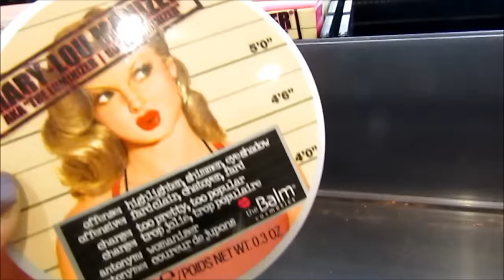KOHL'S Summer Sandals & All About My Hair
I had fun shopping for clothes and sandals at Kohl's. I disuses my hair in depth using a Spiral Curling Iron. I talk about dating too at 61...:) an adventure~
The hair products are use are listed below.

1. Wave-Spiral Curling Iron
2. Curling Gel – Help Create Volume
3. Purr d Ore Shampoo for Hair Growth
4. Vitamin E Oil
I hope everybody has a lovely holiday!
Love to you and yours,
Susan & Cooper
I now have partnered with a beautiful music site and exclusively use their catalogues in my videos when I am not using my own music Their site can be found at "Music from Epidemic Sound
They have some of the most beautiful music I have ever heard and I am honored to use their music.
The name of this song is called  “ Just Call Me Out” – by Jimmy Kaliber
My Camera: Cannon SX 400IS  - Editor – Windows Movie Maker
My Makeup -
BB CREAM – IASO Tripple Protection -

Blush – Meilani Luminoso

Eyeliner – & Shadow –RIMMEL SMOKY EYE PENCIL - NYC 24 Hour EyeShadow Crayon Shade 610 `
Rimmel Smokey Eye
Mascara – Wet & Wild Lash-O Matic
Take a listen to my songs if you have time. It’s free. If you would ever
like to use my music in your video just message me. You can
download each song for free by putting in $0 when it says name your price.
Special Note: I will never ever say I use a product when I do not. I will
never compromise my relationship with my subscribers by recommending a product I do not love or use. Any sponsored video I do will have a (S) symbol or a clear statement in the info box so I can be 100% transparent to my subscribers. From my heart to you and yours...Love always- Susan & Cooper :)❣